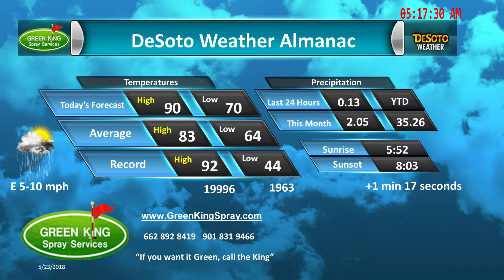Green King Spray May 23, 2018